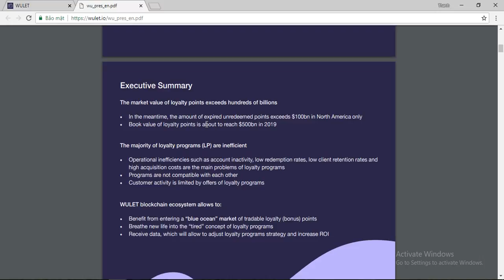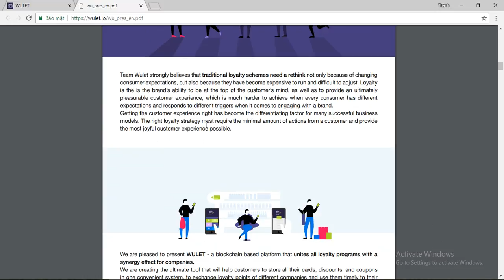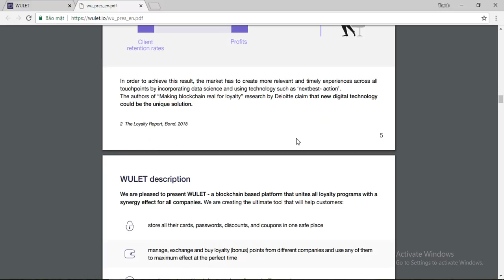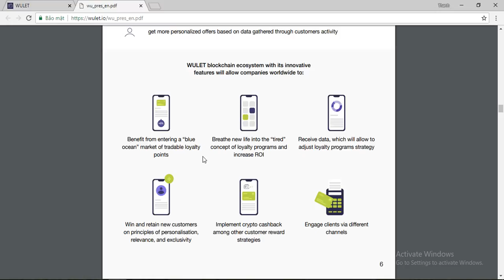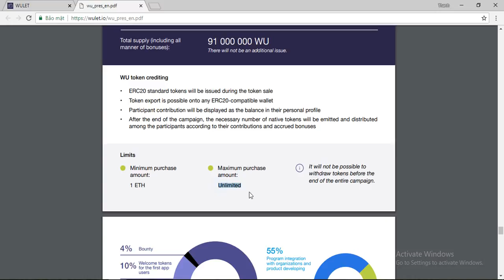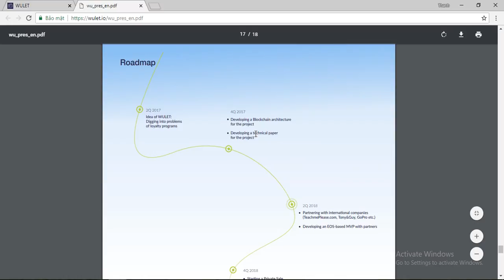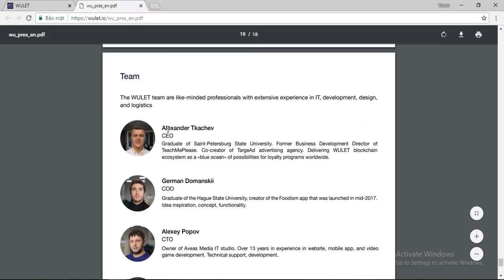Wulet ICO Review - Phân Tích Và Đánh Giá Whitepaper